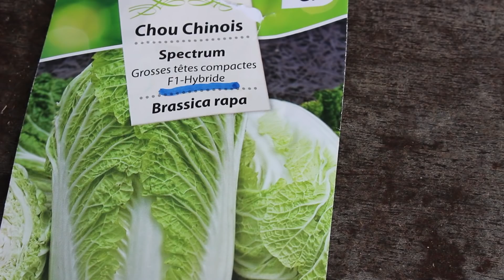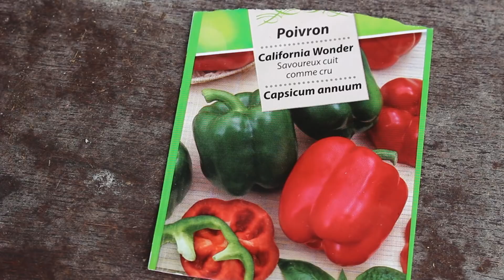Comment faire ses graines de potager?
Peut on faire ses propres graines? Je donne des exemples sur la récolte des graines de tomates, de petit pois...
Apprendre , comprendre et réussir votre jardin pour les débutants.